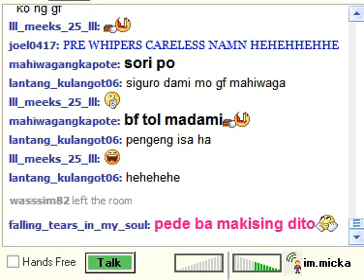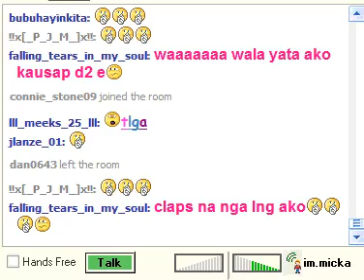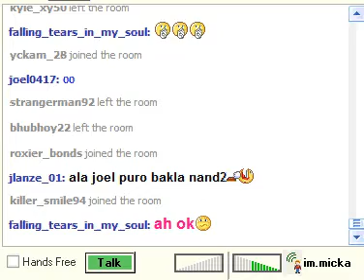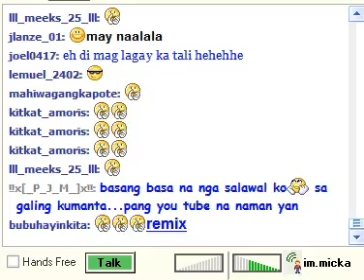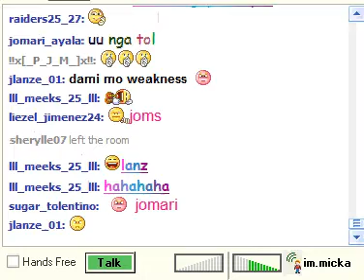i m mica sings i will always love you